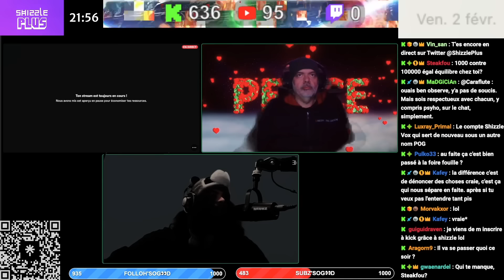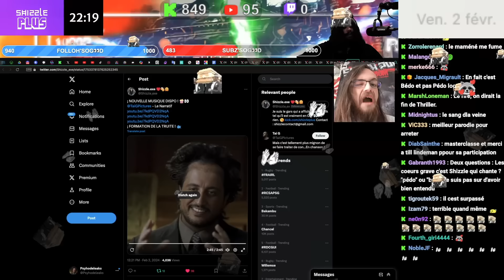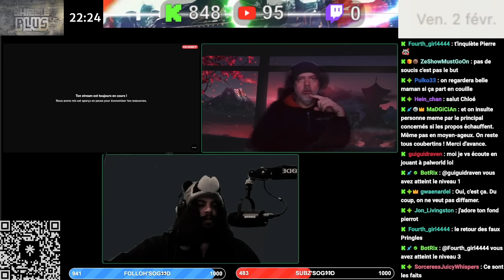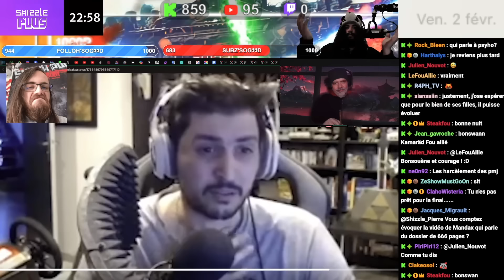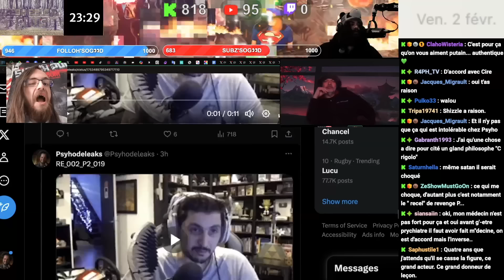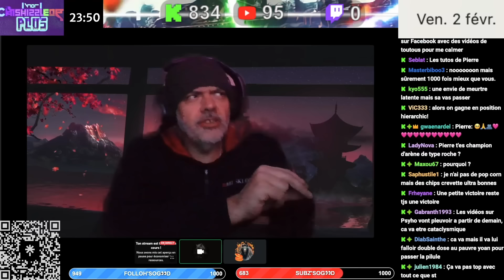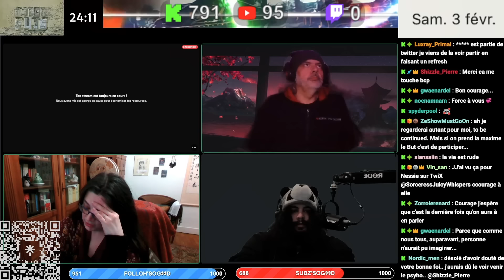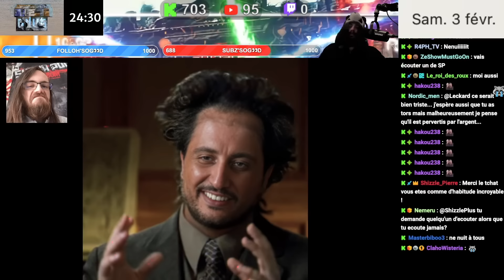RE-ÉDUKH' : PSYHODELIK - PARTIE 2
Les extraits suivants sont tirés d'un appel datant du 29/12/2022 entre Psyhodelik, Shizzle, Judge et "Jimmy".
Le contexte est le suivant :
Mickael J est alors victime d'un leak de revenge porn provenant d'un Discord.
Jimmy vient avertir Psyhodelik et Shizzle de la situation dans le but de nuire à MJ et sa compagne.
Voici les réactions de Psyhodelik face à cette situation.

Bon visionnage.